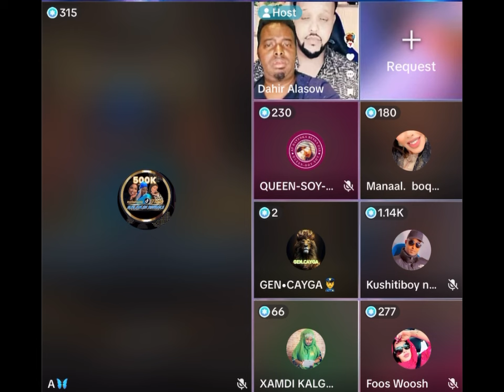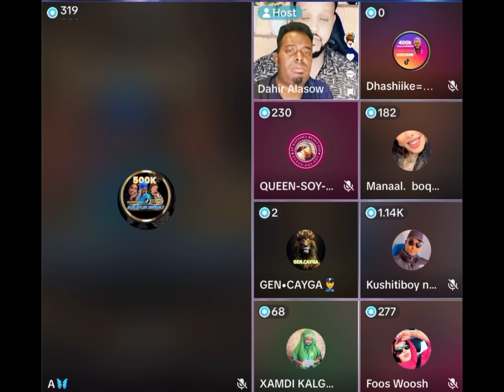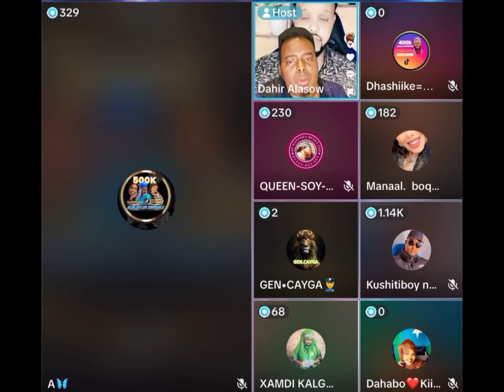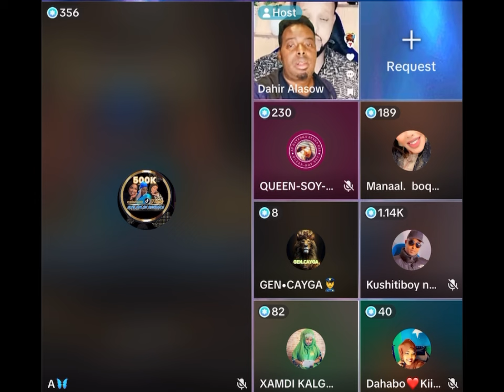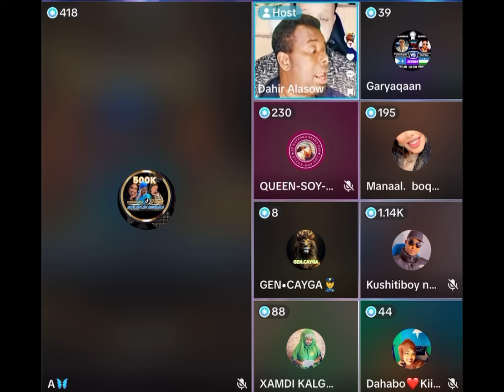aisha ninkii majeerteen oo ilmaha ku inkiray aya looga hiiliyay lkn wey iska dhicisay daahir calasow